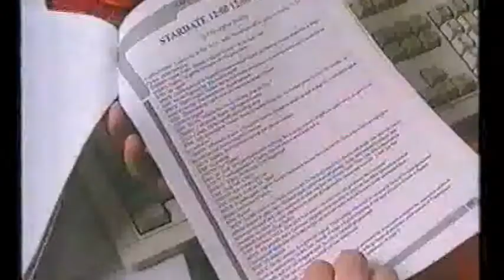Compass Australian TV looks at Star Trek fandom (1990s)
From my VHS tapes.